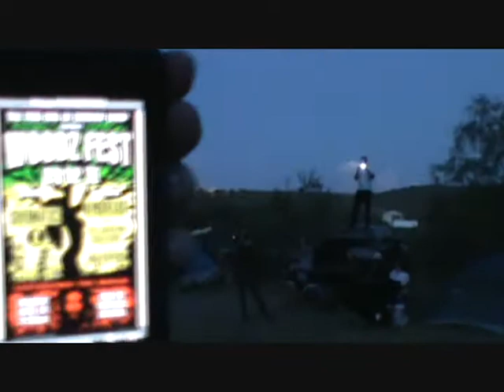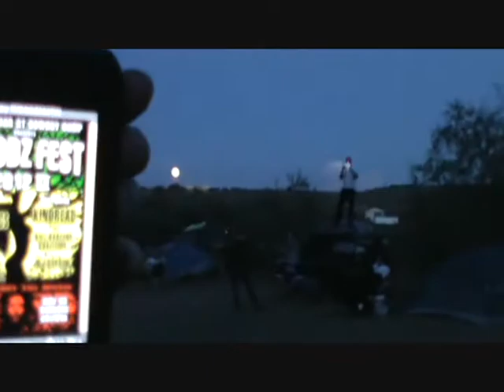The Chromatics - WOODZFEST 2012: II Video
08/31/12 The Tow Bar @ Cowboy Camp, Camp Verde, AZ